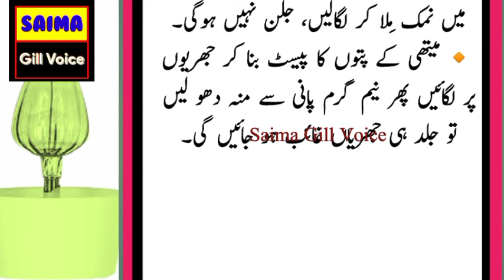asan totkay in saima gill voice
Suggested Video:
In this video we will talk aboutt:

🔸 gharelo magazine totkay saima gill
🔸 magazine totkay in urdu saima gill
🔸 Aaj ki achi baat in saima gill voice
🔸 amazing gharelo totkay saima gill
🔸 desi gharelo totkay saima gill
🔸 amazing totkay he totkay saima
🔸 aj ke mufeed gharelo totkay saima
🔸 totkay in saima gill voice saima
🔸 life long tips and totkay saima

Regards:
Saima Gill Voice